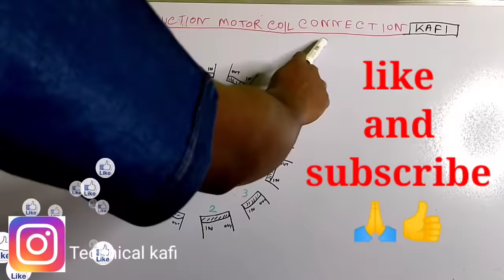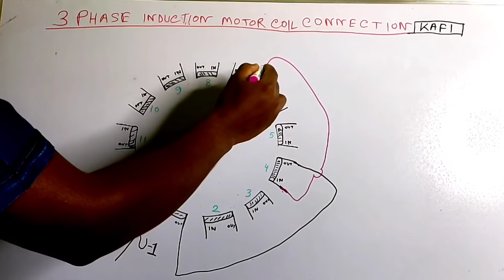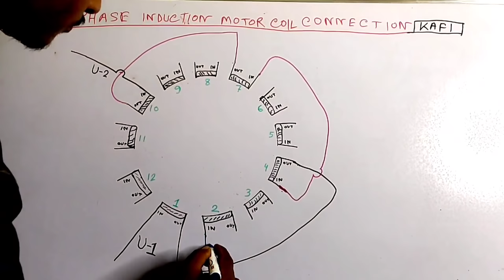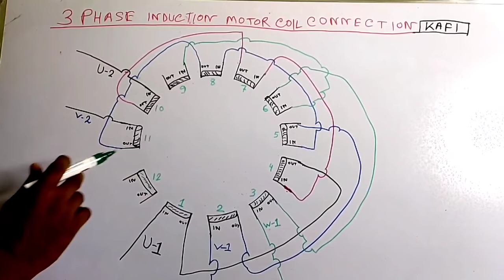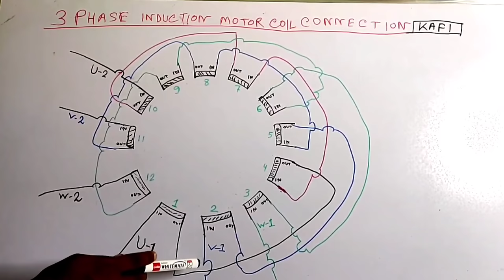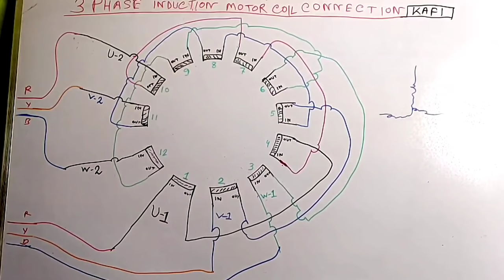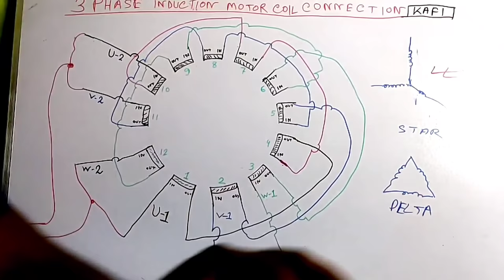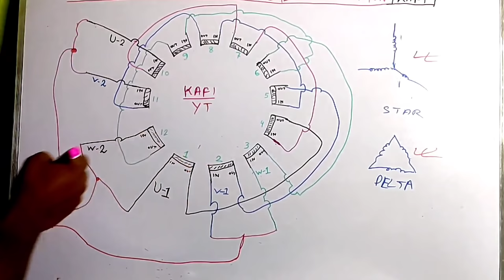3 Phase Induction Motor Connection with Diagram || Star delta,star-delta connection/440 voltas motor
3 Phase Induction Motor Connection with Diagram || Star delta,star-delta connection/440 voltas motor